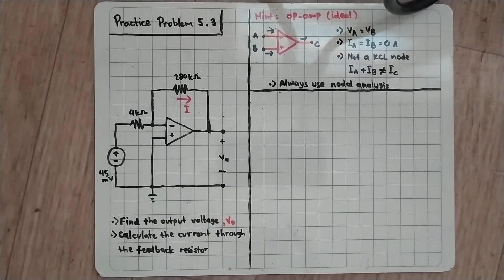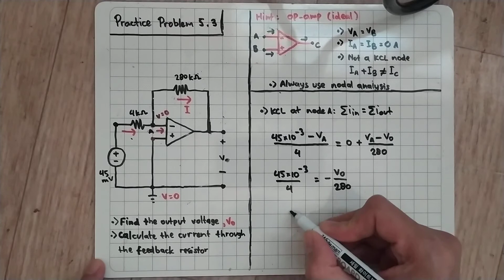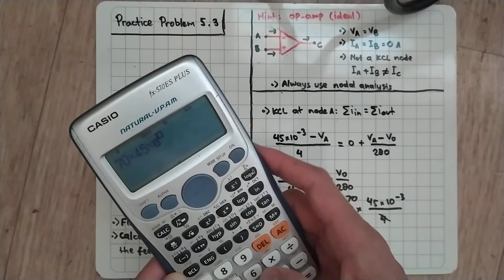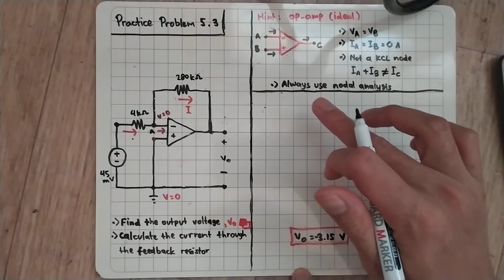Practice Problem 5.3 Fundamental of Electric Circuits (Sadiku) 5th Ed - Op-amp - Inverting Amplifier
Find the output of the op amp circuit shown in Fig. 5.13. Calculate the
current through the feedback resistor.
Answer: 3.15 V, 11.25 uA